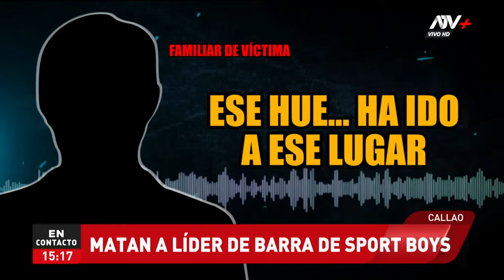Callao: Matan al 'Chato Gazú', líder de la barra de Sport Boys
La policía no descarta que su muerte esté vinculada a un presunto ajuste de cuentas.